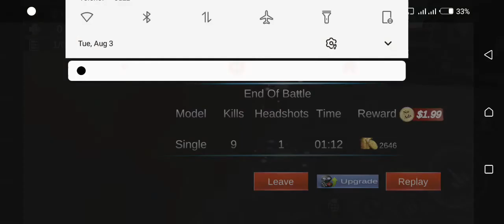How to 3d.snapar strike.4.402.new video 3d.games snapar.gin sitrke 34.kills.2021.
new video games 2021.3d.snapar.

games.